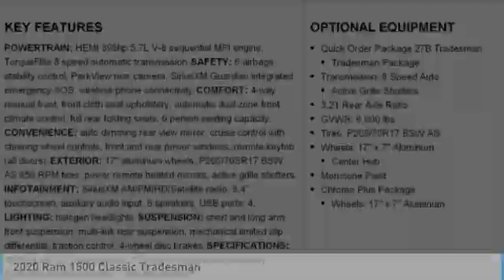2020 Ram 1500 Classic Austin LS139167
2020 Ram 1500 Classic Tradesman

You'll love this 2020 Ram 1500 Classic. This is a quad cab pickup you'll want to take home. Call and get in touch with Mac Haik Dodge Chrysler Jeep directly, and be the first to open the quad cab pickup door today!